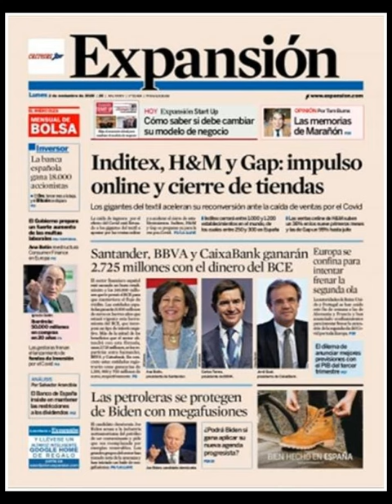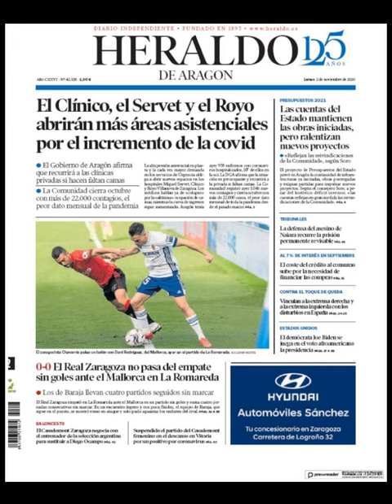Noticias Lunes 2 Noviembre 2020 Titulares Portadas Diarios Periódicos España Spain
Principales Titulares de Noticias en Portadas Diarios Periódicos Españoles del Lunes 2 de Noviembre de 2020 ¿Que le Parecio este día?